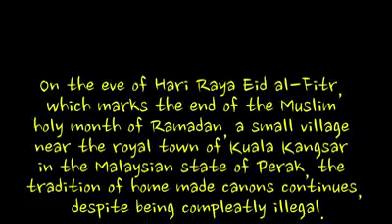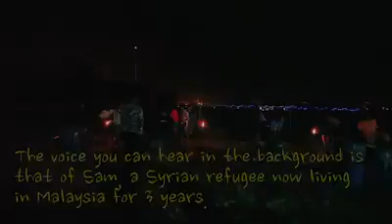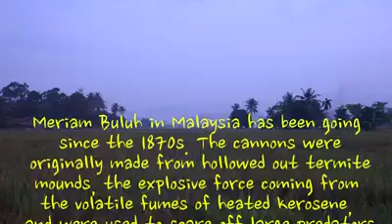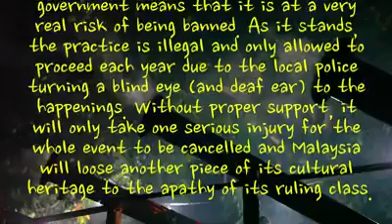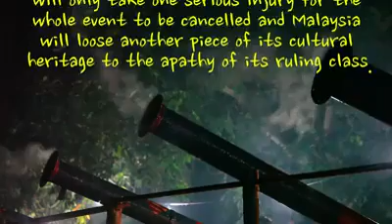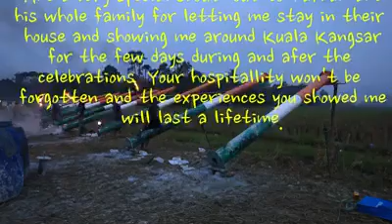The Tradition Of Ramadan And Eid Mubarak In Malaysia